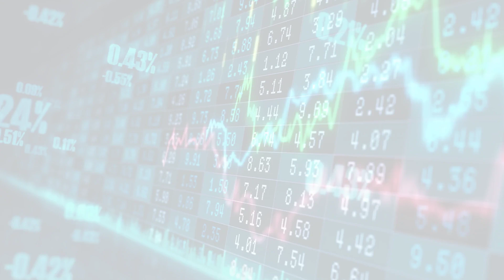MarketWatchLists: Media Update for Monday, April 24, 2023, 17:05 EST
MarketWatchlists Media Watchlist.

Watchlist Companies:
- ZoomerMedia Ltd (ZUM.V) CAD 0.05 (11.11%)
- MediaValet Inc (MVP.TO) CAD 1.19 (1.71%)
- Liquid Media Group Ltd (YVR) USD 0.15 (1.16%)
- Thunderbird Entertainment Group Inc (TBRD.V) CAD 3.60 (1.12%)
- Avid Technology Inc (AVID) USD 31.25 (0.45%)
- NexTech AR Solutions Corp (NTAR.CN) CAD 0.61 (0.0%)
- Inuvo Inc. (INUV) USD 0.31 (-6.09%)
- Glory Star New Media Group Holdings Ltd (GSMG) USD 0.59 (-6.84%)

About:
MarketWatchLists is a service provided by Praefidi.